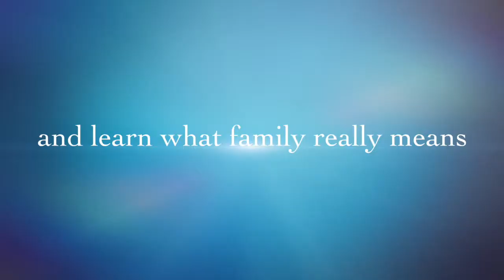Higher Power of Lucky book trailer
This is a book trailer of the Higher Power of Lucky by Susan Patron.